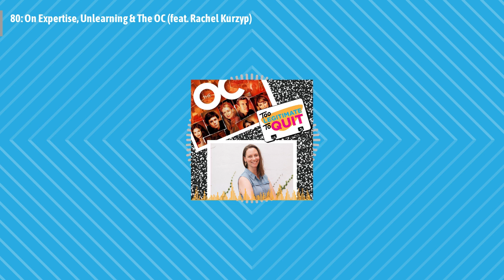TLTQ Ep. 80 - On Expertise, Unlearning & The OC (feat. Rachel Kurzyp)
This week, Annie P. is joined by ethical marketing expert Rachel Kurzyp. Rachel has a profound message for all small business owners - no one can "ethics" for you, and no one can "self-care" for you either. Rachel and Annie discuss validation, haters, leadership, and more before jumping into the opulent, dramatic world of The OC.
What can we learn about success from teens who have had everything handed to them? Let's find out!

*Parentpreneur advisory: this episode contains colorful language.